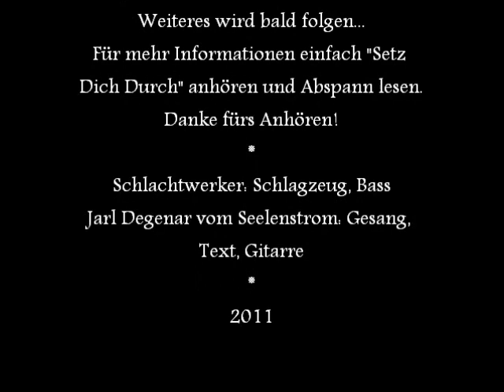Sturmtrollorkester Westerwald - Scheiß Staat